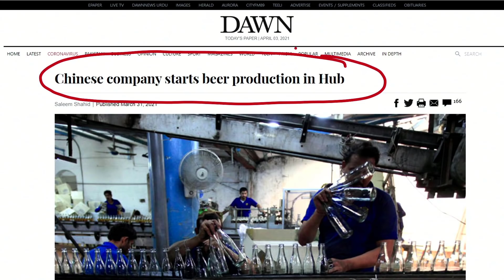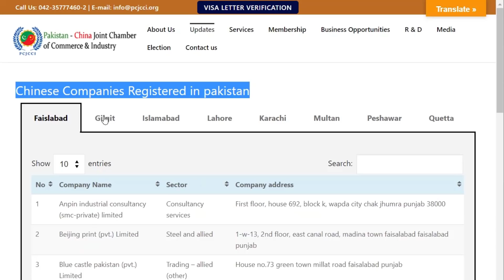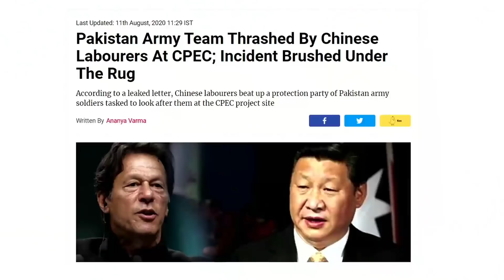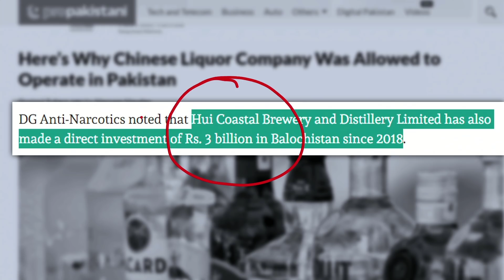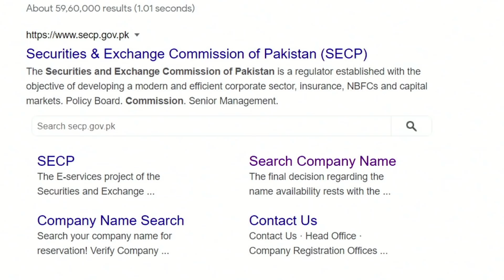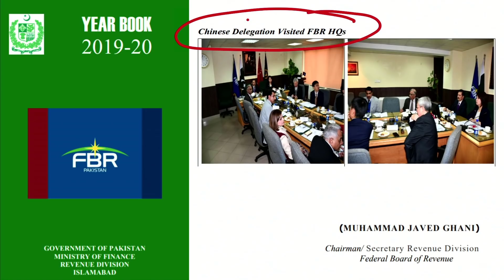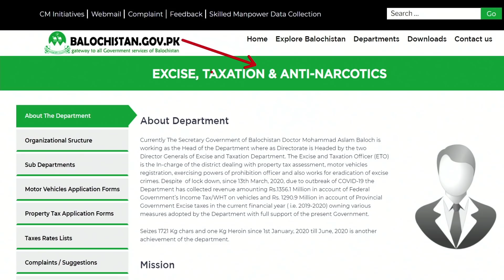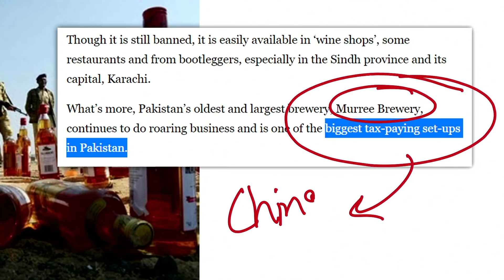China take over Pakistan's alcohol Industry. Four companies get License for manufacturing at hub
Hui brewery and Distillery along with 3 other companies get license for manufacturing wine at pakistan. The complete information was kept secret until last moment. Profile of company is still not public. It is a possibility that sugar and cotton trade with india was intentionally made a major issue for diversion of this news.
पाकिस्तान ने शराब बनाने की खबर को डाइवर्ट करने के लिए भारत के साथ कपास और चीनी वाली बात कही फिर पलटी मारी जिससे पूरी पाकी मीडिया का ध्यान उस तरफ चले जाए. पहले ऐसा ही पुराने नेता करते आये हैं मगर अब सैन्य कार्यवाही नहीं हो सकती जैसी पहले होती थी क्यूंकि वर्त्तमान भारत सरकार उसका जबरदस्त जवाब देती है | धीरे धीरे पाकिस्तान की पूरी पोल खुलती जा रही है मगर वहां की जनता भी जागरूक नहीं है इसलिए ऐसा हो पा रहा है